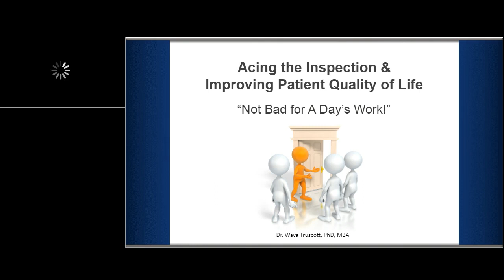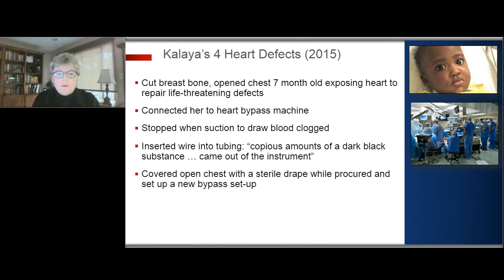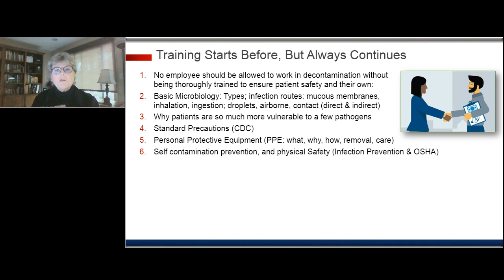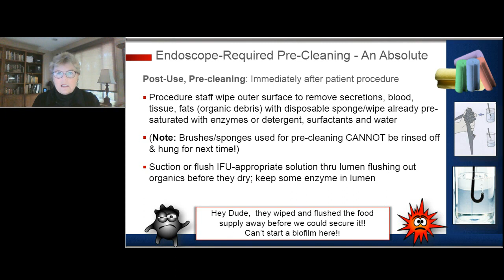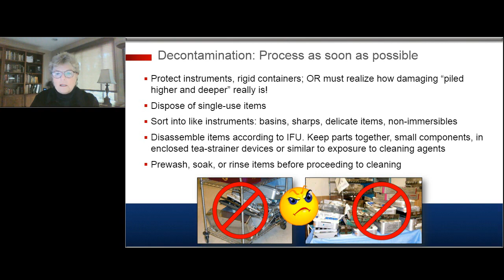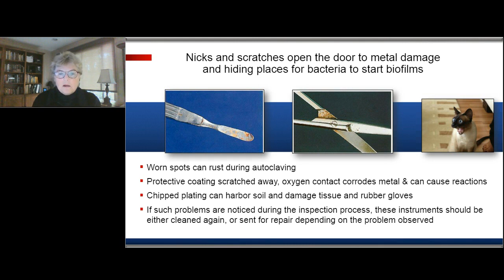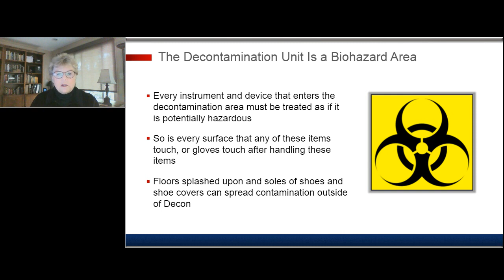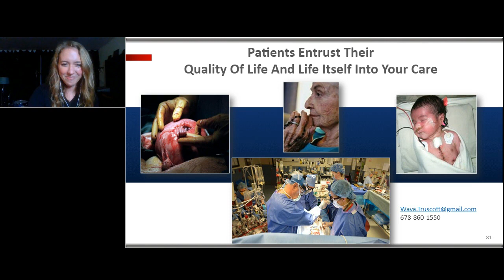1 CE Approved Acing the Inspection in Your ASC & Improving Patient Quality of Life | Wava Truscott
"Ambulatory Surgery Centers provide tremendous opportunities for excellence. Dr. Wava Truscott weighs in on the opportunities for improving positive outcomes and instilling professional pride in an ASC’s Sterile Processing department. Join the conversation and discover the workflows necessary to optimize patient care and reprocessing safety.”

This session originally aired during the Cases or Crisis: Equipping Sterile Processing & Surgery to Succeed in ASCs in September 2020. Once you complete this session, you can click here to grab your 1 CE certificate

If you want to view the full event for Nursing & CBSPD credit, you can register on-demand